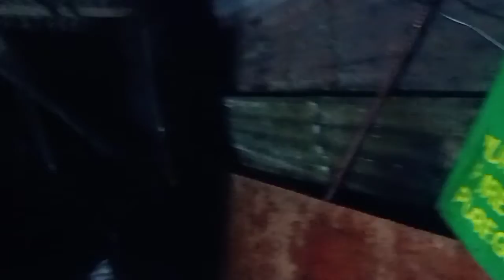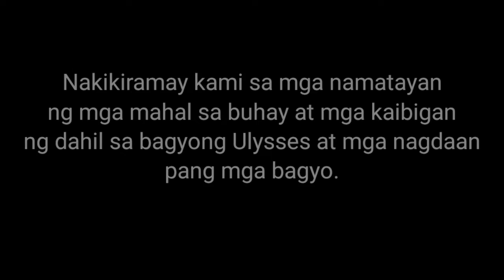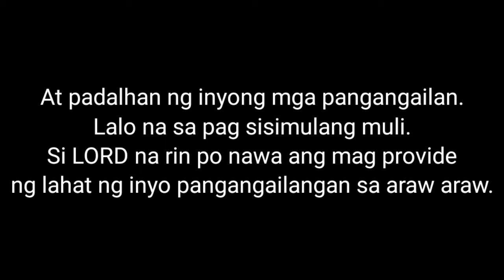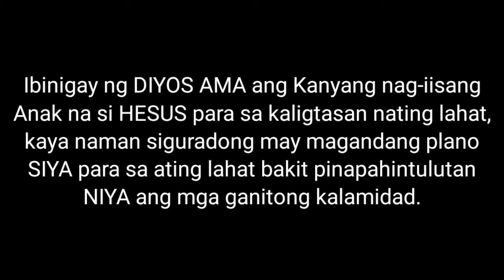Typhoon ULYSSES | Nabuwal yung Isang Puno😱 | Bagyong Ulysses | Nakakatakot 😱 ubos na aming diaper 😥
Nakakatakot ang lakas ng hangin. Umiikot ang hangin kaya binantayan talaga namin na liparin ang mga yero sa taas.

Praise GOD kasi wala namang nasaktan sa amin at di kami binaha sa lugar namin.

Nakikiramay kami sa mga kababayan natin na nawalan ng kanilang mga mahal sa buhay dahil sa bagyo. May the LORD comfort you and provide for you.

JUVICH-JUJU TV is a family vlog that promotes time for the family. Enjoy the GOD given gifts and live life to the fullest by living GODs purpose for your life.

Remember always that JESUS loves you and He gave HIS life to redeem you from eternal death.❤️

and